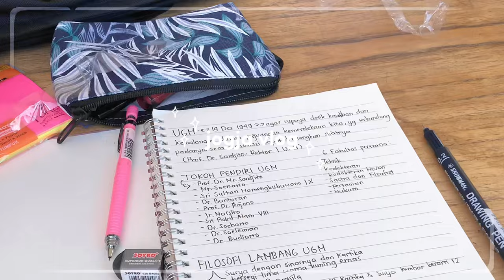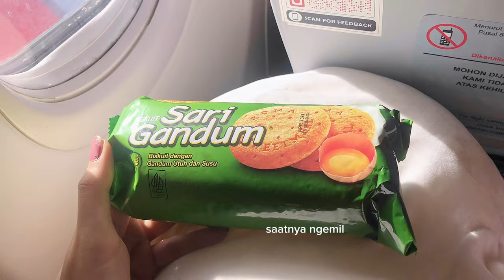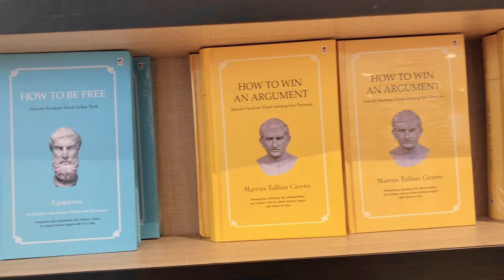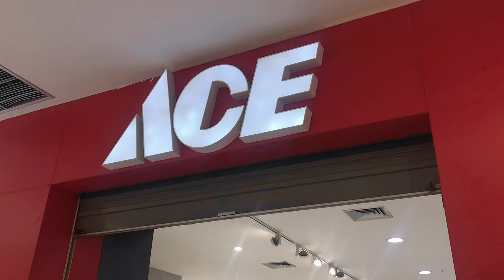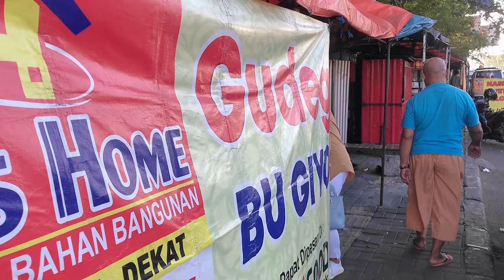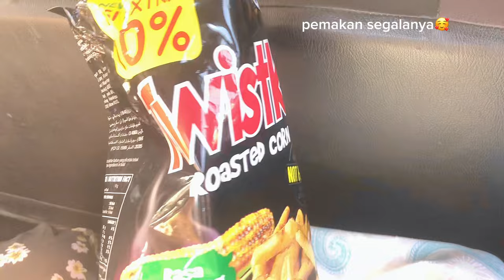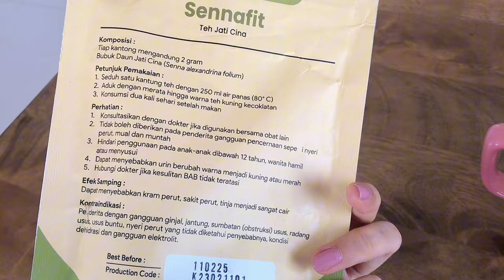a trip!: moving to jogja, kehidupan maba, ambil almet ugm, kulineran, sunny beach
kali ini aku bikin vlog pake bahasa indonesia so semoga kalian suka yaa para indonesian people!!
have a great day dollies🤍

♡ app used for the video editing : capcut
♡ videos are taken on iphone X
♡ thumbnail : iphone gallery, inshot, phonto

5AM morning routine
night routine
school vlog
skincare routine
make up tutorial
unboxing macbook
realistic day in my life
self-care routine
that girl
what’s in my iphone
aesthetic vlog
mini haul
room decor
chill day
indonesian vlogger
indonesian high school student
makanan indonesia
makanan khas jogja gudeg
universitas gadjah mada
mahasiswa baru